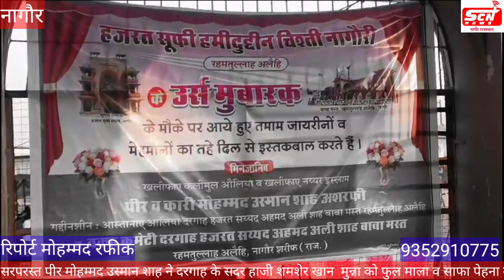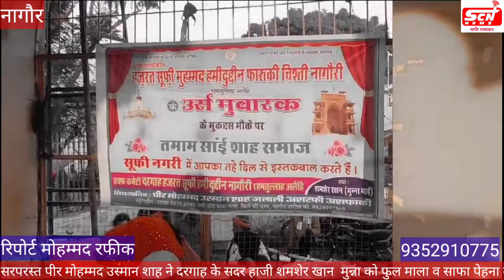सरपरस्त पीर मोहम्मद उस्मान शाह ने दरगाह के सदर हाजी शमशेर खान ( मुन्ना) को फुल माला व साफा पेहना